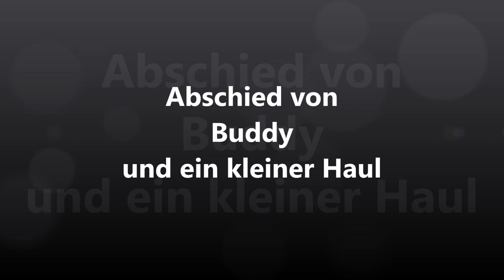Abschied von Buddy und ein kleiner Haul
↓↓↓↓↓↓↓↓ALLE Infos findet ihr HIER! ↓↓↓↓↓↓↓↓
Wenn ihr euch die Mühe macht hier mal rein zuschauen, würde mich das sehr freuen!!

Geliebte Produkte ♥ :-)
Adele Live at The Royal Albert Hall
Adele - 25
Adele - 21
Adele - 19
Chubby Stick for Eyes 07
Essie "Mrs. Always Right"
OPI "I am Brazillian"
OPI: AmazON - AmazOFF
Tommy Hilfiger Shirt mit Spitze
Rituals Dao Deo
La Roche Posay Mizellenwasser
Bepanthen Heilsalbe
Blushed Nudes Lippies: Ich hab 207 "pink fling" und 407 "lust affair"
Den Lack habe ich in "crimflush"
Die Palette
OGX Shampoo
Ambi PUR WC
Tonerde Shampoo
Guhl Orchidee
Manhattan "sweet creams" 200
Manhattan Clearface "76 sand"
Liebeskind "Maike" Tasche
Loreal Liner
Color Tattoo Blau
Nars “And God created the Woman” Palette enthält folgende Lidschatten: Bellisima, Kalahari, Night Clubbing, Alhambra, Galapagos, Coconut Grove
Loreal BB Puder
Tweezerman Set
Wet'n Wild Palette
Nars Dupe: Artdeco Sunshine Eyeshadow Nr: 15 –coconut- z.B
rituals hammam
Birkenstock Gizeh Lack Blau und rote Sohle z.B
Anastasia Beverly Hills dip brow pomade blond z.B.
Roche Posay Anthelios XL LSF 50+ Gel-Creme, 50 ml z.B.
Lavera Mineral Rouge “Charming Rose” 01 z.B
Clinique Anti-Blemish Solutions BB Cream Nr. 01 Light 30 ml z.B.
Laura Mercier Augenbrauenstift
Meine Barfuß Laufschuhe heißt „Vibram Five Fingers BIKILA EVO DAMEN LAUFSCHUHE“ z.B. (man Meine nachgemachten „Birkis“ gab’s bei Aldi, hier sind sie Original: rosé gold
Ich liebe diese Ohrringe

Auf denn Nägeln trage ich Catrice "Women's Cut"
Mascara: Loreal Miss Hippie und Manhattan Supreme Lash Volume Colourist Mascara

Einige der Links in meiner Infobox sind Affiliate Links, das heißt, solltet ihr über diesen Link etwas kaufen, erhalte ich einen kleinen Cent Betrag. wenn ihr das nicht wollt, einfach über den normalen Seitenlink der Seite (AMAZON) einkaufen :-) Vielen Dank! :-)